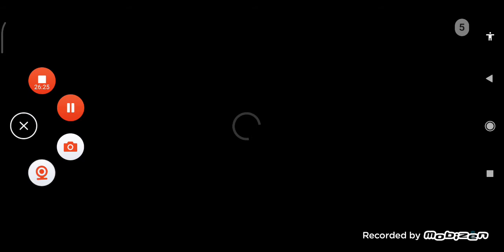pvp con empanada en dude THEF wars